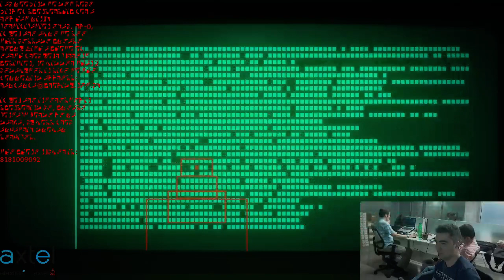Go Bionic - part 4